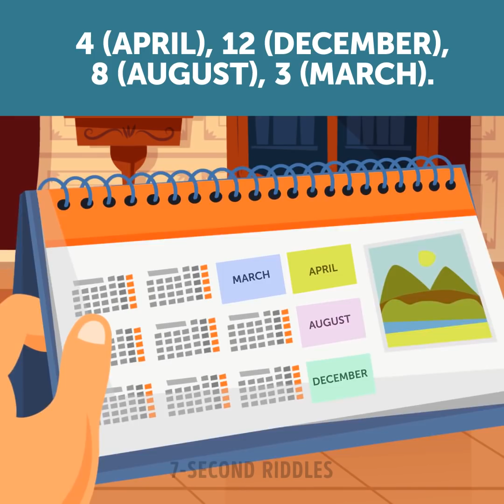😏 8 AWESOME RIDDLES TOO TRICKY FOR GENIUSES 😳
These awesome riddles that are too tricky for geniuses will put your crime-solving skills to the test! Are you smart enough to solve all these difficult cases before the time is up? Let's see! These brain teasers will be a good brain workout and will force your brain activities to start. Try to solve them very fast if you want to be sure that you have a unique brain :)

00:32 - This criminal case will increase your intelligence! Mr. Gamp’s body was found in a luxury mansion in London. Detective Smith was first on the scene. He called 3 family members: two grandsons, and a granddaughter. They were going to inherit Mr. Gamp’s money! He asked them to come to the mansion. Is there a liar here?

02:02 - Another crime riddle to test your detective skills! Someone robbed a country house. Another job for Detective Smith! The owner got home from work. He saw that all his valuables were gone. Smith interrogated the neighbors. They said they drove into the city. On their way back, they got a flat tire. They got home in the evening so...no time to commit the robbery! The detective: “Are they telling the truth?” How can Smith find out?

03:10 - Test your analytical skills with this riddle! The police got a call from Mrs. Grey. Someone kidnapped her husband. They wanted a huge ransom! Detective Smith came over and interrogated three suspects: Adam, Mr. Grey’s security guard, John, Mr. Grey’s friend, and Paul, Mr. Grey’s neighbor. They all said they went into Mr. Grey’s office. But they all claimed they were innocent! Who’s the kidnapper?

04:40 - Another hard case to boost your logical skills! Smith was called to a London office. There was an unconscious employee lying on the floor! The suspects? A security guard, the boss, and a colleague. The cleaning lady found a note near the body. She gave it to Smith. It was a clue! Who attacked the employee?

05:40 - This detective puzzle will test your IQ! Tom called the police station. Someone stole his car yesterday! He was at the cinema at the time. Smith met Tom outside the theatre. Tom: “It happened yesterday. I came, parked the car. When I came out after the movie my car was gone. It just disappeared!” Passerby: “That guy’s lying.” Why did he say that?

06:40 - This mystery riddle will test your detective mind! There was another parking lot mystery! A security guard found an unconscious man...in his own car. He immediately called the police. Smith came and interrogated the suspects: the people parked nearby. Who is lying?

08:11 - The last riddle to boost your critical thinking skills! The cops got another call. It was the Markin family. They had gone to see their daughter. It was a surprise visit. When they got to her apartment, they saw the door was wide open. They rushed in and saw their daughter lying there...unconscious. Smith rushed over. He wanted to interrogate the neighbors. Who’s lying?